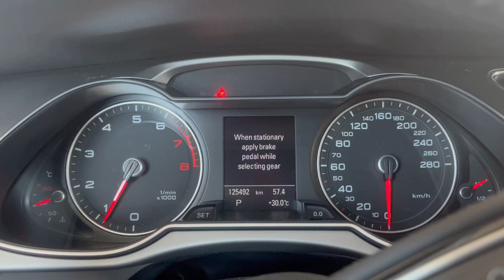AUTO CAR WASH Canada | Drive-Thru TOUCHLESS| ESSO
This video is about Automatic Car wash. This video shows you Auto Car Wash process from start to end at the TOUCHLESS Auto Car Wash Drive -Through "CIRCLE K" ESSO on Eglinton Location in Toronto, Canada. If you have anxiety going into the automatic carwash , this is the video for you , where you can see exactly what to expect  coming in.
The whole process takes about 5 min.
There are 3,523 Car Wash & Auto Detailing businesses as of 2023, an increase of 1.2% from 2022.That is 1M-1.7 Million cars washed in a typical day!
 At winter time highways and roads are covered with layers of salt, sand, dirt, and anti-icing liquid.  It is important to wash the vehicle at least few times during this time of the year as it can pick up a lot of salt, sand and other deposits that can promote excessive rusting of metal parts and undercarriage of the vehicle.
Oh, and I find the sound of carwash calming. ASMR

🔥🔥MY TIP JARS 🔥🔥🔥THANK YOU VERY MUCH!!!
🔥🔥BTC-blockchainwallet - bc1qd97xwy5mg5xzhw2vz7qa227g4w2wtg6qx8re9x
🔥🔥ETH-blockhainwallet - 0x9953b4987f6E59d50B555E1b9ed20Ce64f098048
🔥🔥XLM-blockchainwallet-🔻
GAGN4GNXYGUA2TZJ5PUV5QTW3XAWNVT5WYVZ3MTNWZYMCWTAVK75AZU2